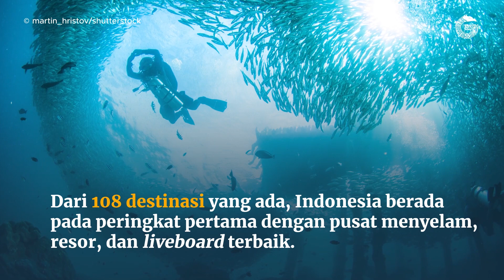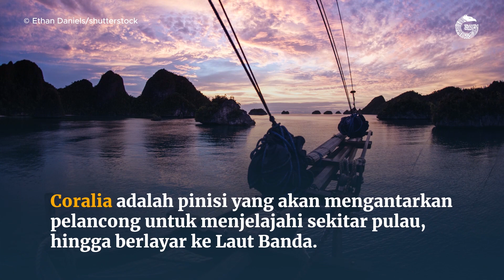Indonesia, Destinasi Selam Skuba Terbaik 2021 versi Dive Magazine — Video GNFI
Kabar yang membanggakan datang dari destinasi wisata untuk menyelam di Indonesia yang meraih penghargaan Internasional “Best Scuba Diving Destination 2021” di ajang penghargaan DIVE Travel Awards 2021. Indonesia menjadi pemenang yang berada pada peringkat pertama.

GNFI 2022